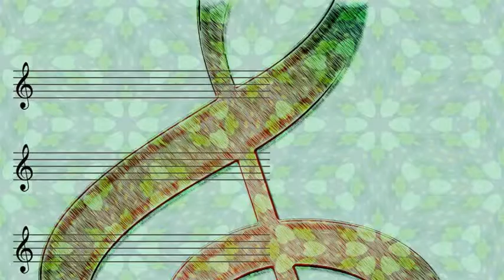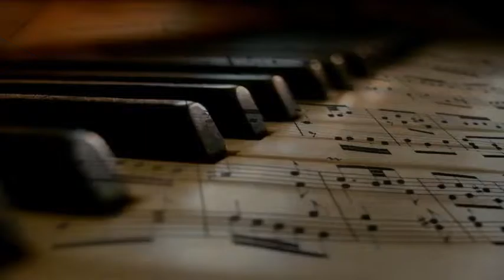Dinah Washington - I Won't Cry Anymore